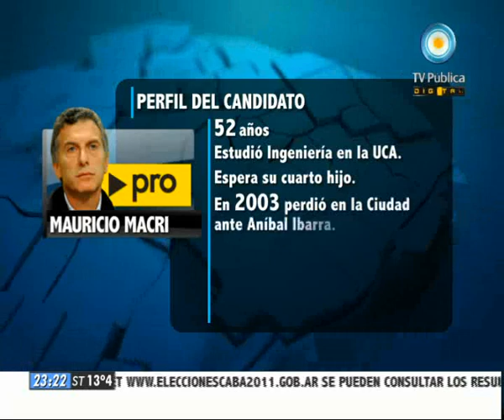Visión Siete: Elecciones Porteñas 2011 (parte 16)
Los porteños eligen qué modelo de ciudad prefieren. Macri y Filmus aparecen como los grandes favoritos para un casi seguro ballottage. También se renueva la mitad de la Legislatura y debutarán las comunas. Emitido por Visión Siete, noticiero de la TV Pública argentina, el domingo 10 de julio de 2011.